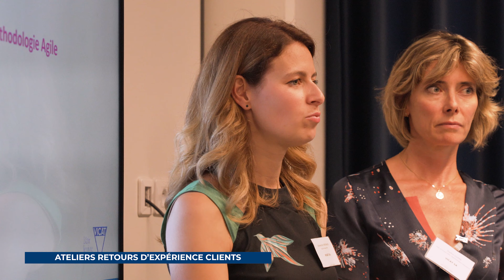Vidéo best-of des Digit'Alpes VISEO 2022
Best-of des temps forts de l'event Digit'Alpes VISEO 2022 qui s'est tenu le 30 juin 2022 à Lyon.
Au programme : session plénière, ateliers retours d'expérience clients, cocktail dinatoire...